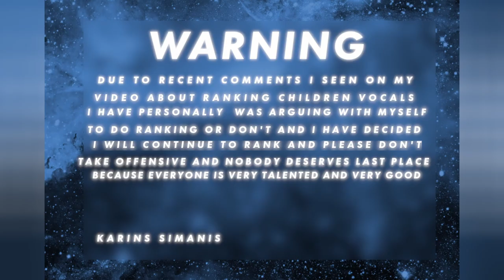Junior Eurovision Éire 2021 Semi Final My Top 6 so far (JESC 2021 Ireland)